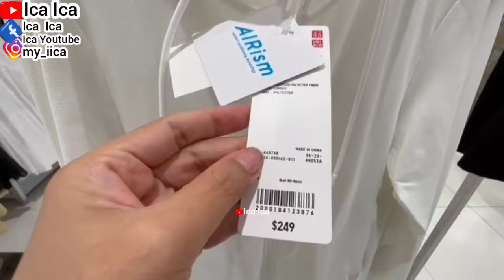🛍UNIQLO BAG SHOPPING VLOG IN UNIQLO STORE || SHOPPING TIME | TAS UNIQLO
SHOPPING IN UNIQLO STORE
UNIQLO BAG TAS UNIQLO
SHOPPING IN PAPRIKA BAG
SHOPPING IN H&M BUYING H&M BAG
SHOPPING IN MANGO BUYING MANGO BAG
SHOPPING IN CHARLES & KEITH BUYING CK BAG
SHOPPING IN ZARA BUYING ZARA BAG
SHOPPING IN H&M SHOPPING VLOG
SHOPPING IN UNIQLO
SHOPPING TIME IN GU MALL
SHOPPING HAUL
SHOPPING OUTFITS
SHOPPING VLOG
SHOPPING TIME
COACH BAG SHOPPING IN COACH BAG
PREMIUM BAG
TAS PREMIUM
TAS COACH
UNBOXING KOPER
UNBOXING SUITCASES
UNBOXING GU BAG
MANGO BAG
MARC JACOBS BAG
WHAT'S IN MY BAG OF THE MONTH
WHAT'S IN MY BAG OF THE YEAR
TRAVEL BAG ESSENTIAL
AMERICAN EAGLE OUTFITTERS BAG
PRADA BAG
COACH BAG
COACH BAG
PREMIUM BAG
TAS PREMIUM
TAS COACH
Iphone 13
Iphone 12
Iphone SE
IPHONE STORE
SAMSUNG GALAXY
REVIEW IPHONE
UNBOXING MOBILEPHONE
MOBILEPHONE
WALKING TOUR
HOLIDAYS VLOG
TRAVEL VLOG
TRAVELING VLOG
HOME TOUR
HOUSES TOUR
SAFETY WALK
BUILDING TOUR
BUS TOUR
TRAINS TOUR
HOLIDAYS VLOG
VACATION TIME
LIBURAN LOW BUDGET
HOTEL TOUR
APARTMENT TOUR
KOREAN FOOD
RESTAURANT CHINA
RESTAURANT HONG KONG
RESTAURANT SINGAPORE
RESTAURANT MACAU
RESTAURANT INDONESIA
RESTAURANT MALAYSIA
RESTAURANT THAILAND
RESTAURANT AUSTRALIA
RESTAURANT FAIRWOOD
RESTAURANT STARBUCKS
RESTAURANT MCDONALD'S
RESTAURANT KFC
RESTAURANT PHILIPPINES
RESTAURANT TAIWAN
INDONESIAN FOOD
THAILAND FOOD
JAPANESE FOOD
CHINESE FOOD
SINGAPORE FOOD
TAIWAN FOOD
HONG KONG FOOD
KOREAN FOOD
MALAYSIA FOOD
PHILIPPINES FOOD
AMERICAN FOOD
ITALIAN FOOD
MACAU FOOD
VIETNAM FOOD
INDIAN FOOD
ARABIC FOOD
RESEP AYAM ASAM PEDAS
SHOPPING HAUL
SHOPPING OUTFITS
SHOPPING VLOG
SHOPPING TIME
COACH BAG
PREMIUM BAG
TAS PREMIUM
TAS COACH
SHOPPING IN BUTIK
SHOPPING IN OUTLET
SHOPPING IN STORE
SHOPPING HIGHHEEL SHOES
SHOPPING OUTFITS FOR OOTD
SHOPPING BAG STYLE